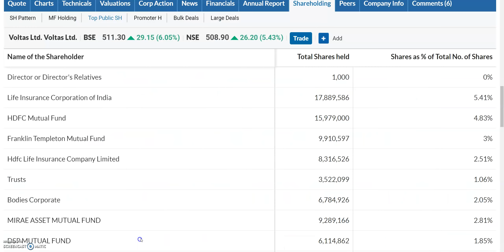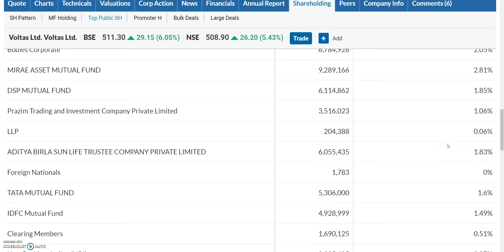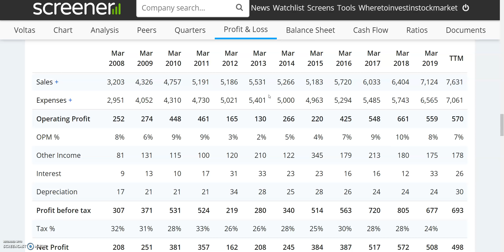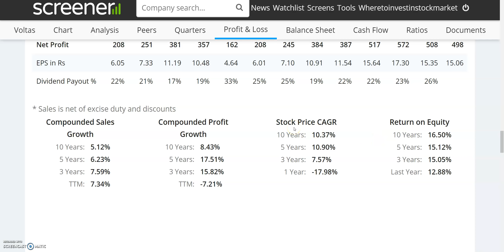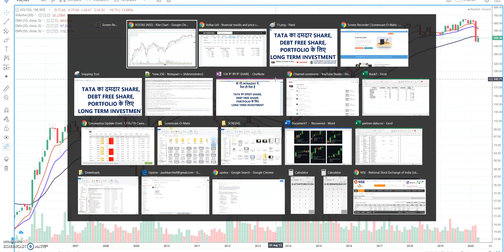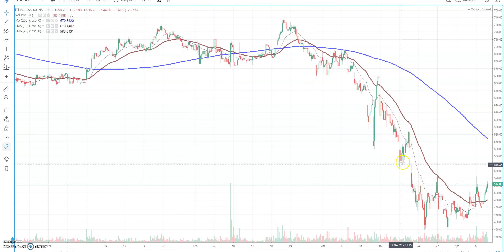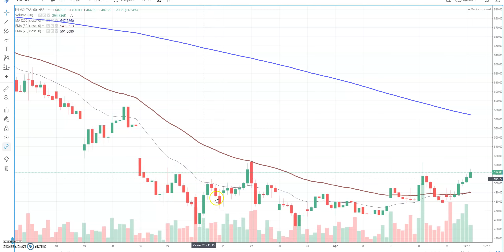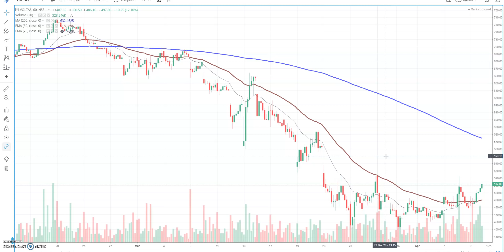TATA का दमदार SHARE, DEBT FREE SHARE | LONG TERM INVESTMENT IN STOCKS | PORTFOLIO SHARE